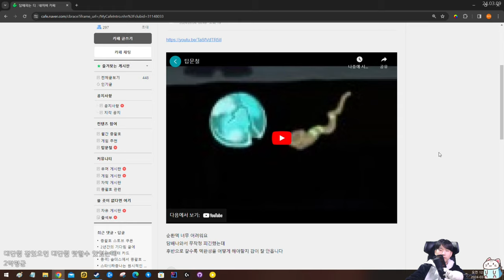담배 필멸자 {피드백}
극단적으로 얇아질수록 한 장 한 장에 신중해야 합니다
월요일 제외 오후 4시 방송합니다!